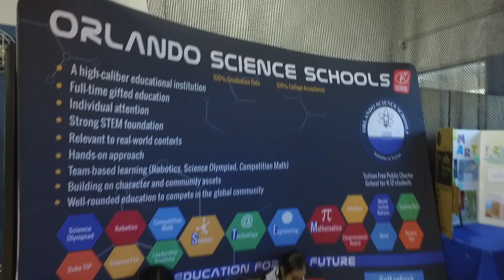OSS ScienceFair 2018 2019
On Thursday, January 10th 2019 Orlando Science Schools held our 9th annual Science Fair.  This science fair was unique in that it spanned the 4 campuses of Orlando Science.  We had projects from K-12 at the Lynx gym showcasing what they have been working on during the first semester.  It was an amazing accomplishment!  We are very proud of everyone that was able to attend and all the projects that were worked on this year, even those that were not at the fair.  All students did a phenomenal job!